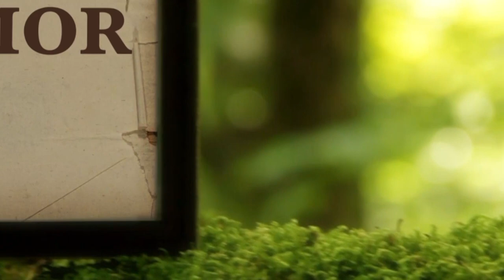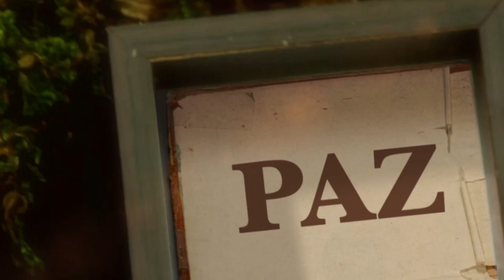La Biblia Ilumina Tu Vida - Míercoles 29 de Marzo del 2023